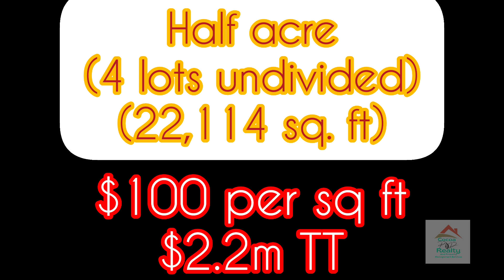PRIME PROPERTY FOR SALE | Shirvan Road | Tobago | $2.2m | Main Road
Are you looking for a great location for apartments, guest house or restaurant? Or perhaps you are creative and have an excellent idea for tourism in the Buccoo area. Here is the perfect spot!

Property Details
 - 22,114 square feet of land
 - close to all major amenities
- 5 -7 minutes drive to the airport
- 10 minutes drive to Scarborough
- $2.2m

Musician: LiQWYD